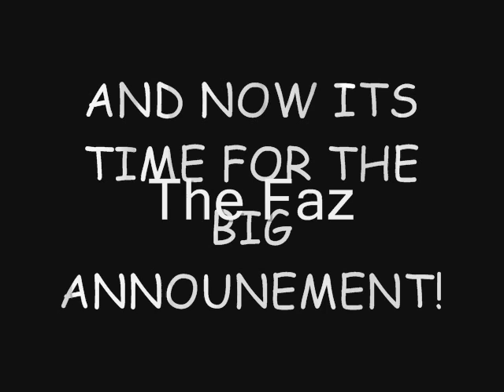THE BIG ANNOUNCEMENT!!! HERE ITS IS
THE CRUNK REPORT RADIO SHOW WELCOMES ITS NEWEST MEMBER!!!
YOU NEVER SAW THIS COMING I GUARANTEE IT!!!

TUNE IN EVERY WEDNESDAY TEN-MIDNIGHT 89.9 FM AUBURN-SEATTLE